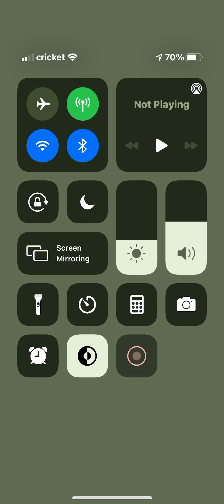Mario Kart Tour Metal Mario Cup